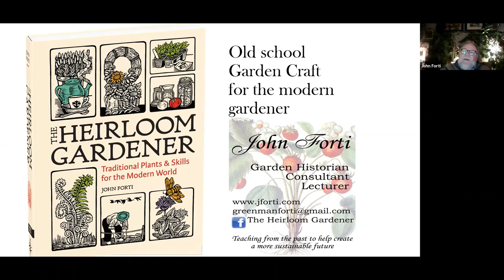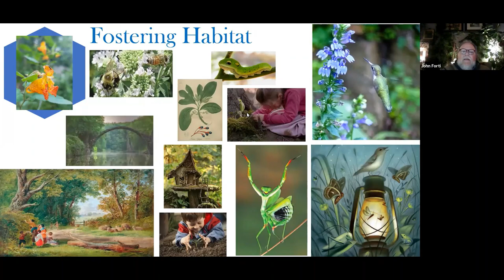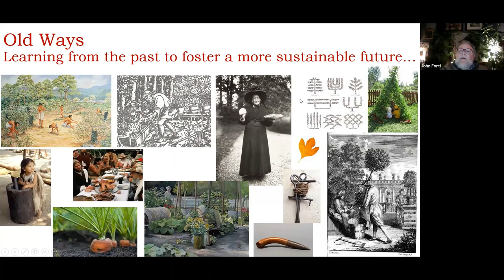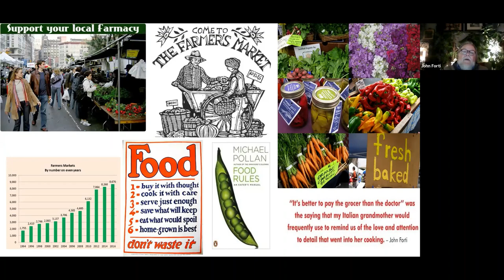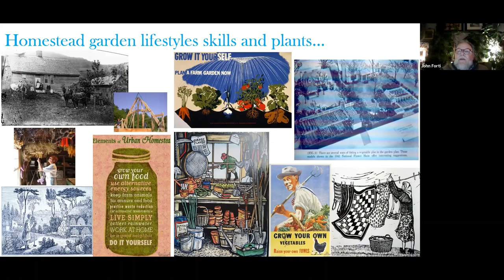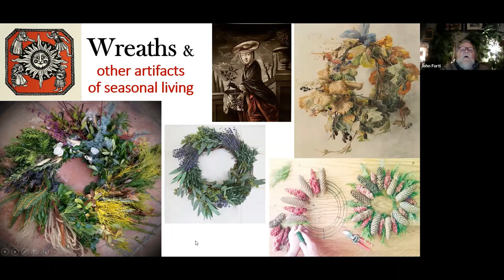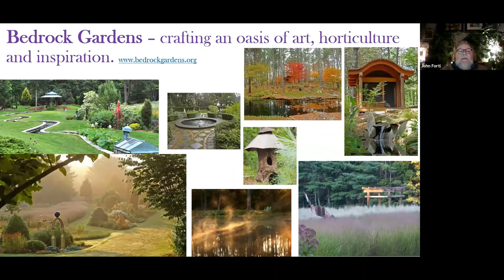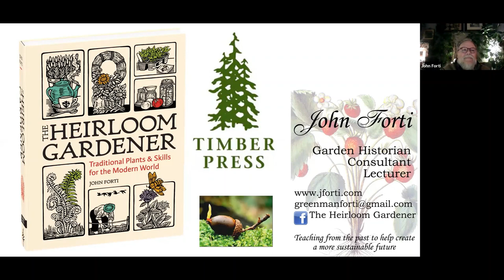John Forti Presents "The Heirloom Gardener"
"Empowers readers with a toolkit of traditional and sustainable practices for an emerging artisanal crafts movement, and a brighter future." --Alice Waters, chef and owner, Chez Panisse; founder, The Edible Schoolyard ProjectModern life is a cornucopia of technological wonders.

But is something precious being lost? A tangible bond with our natural world--the deep satisfaction of connecting to the earth that was enjoyed by previous generations?In The Heirloom Gardener, John Forti celebrates gardening as a craft and shares the lore and traditional practices that link us with our environment and with each other. Charmingly illustrated and brimming with wisdom, this guide will inspire you to slow down, recharge, and reconnect.

John Forti is an award-winning heirloom specialist, garden historian, ethnobotanist, garden writer, and local foods advocate. He is executive director of Bedrock Gardens, an artist-inspired public sculpture garden and landscape in Lee, New Hampshire, and the recipient of a national 2020 Award of Excellence from National Garden Clubs. He is also a regional governor and biodiversity specialist for Slow Food USA, a national chapter of Slow Food, a global organization and international grassroots movement that connects food producers and consumers to champion local agriculture, farmers markets, and traditional, regional cuisine. Visit him, The Heirloom Gardener, at jforti.com.